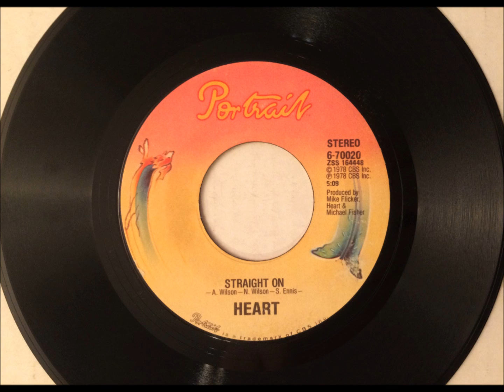Straight On , Heart , 1978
Written by Ann Wilson, Nancy Wilson & Sue Ennis. Released in 1978 from the album, "Dog & Butterfly", it reached #15.